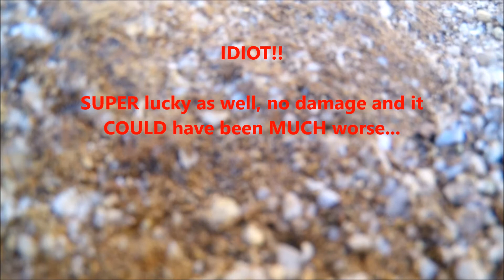Mini Drak Fails!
I just wasn't having a good weekend! :D